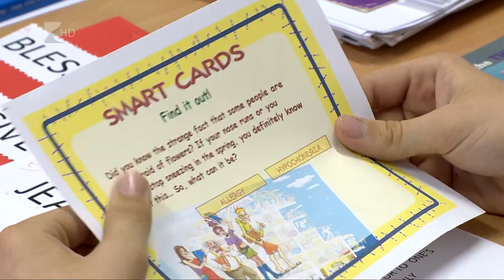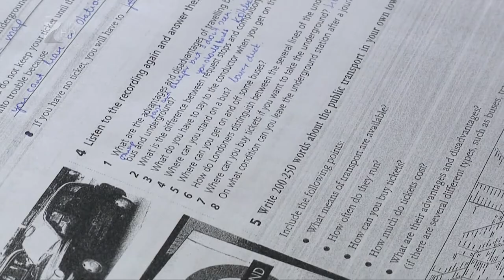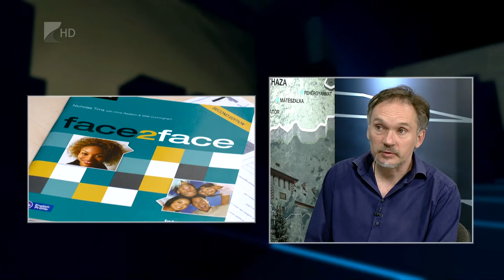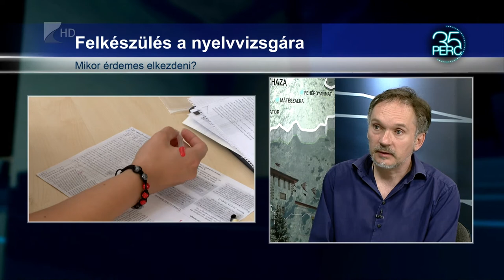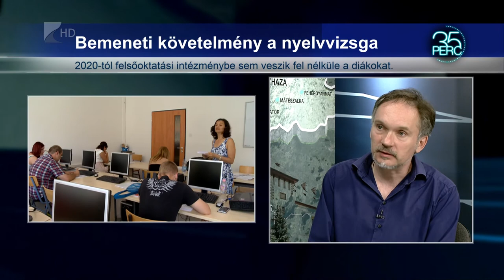35 perc/ Felkészülés a nyelvvizsgára - Kölcsey Tv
Az Európai Bizottság egyik tavalyi felmérésében 24 ország nyelvtudását vizsgálták. A 25 és 64 éves lakosság tekintetében Magyarország az utolsó helyen áll, a vizsgált korosztály mindössze 37 százaléka beszél idegennyelvet.